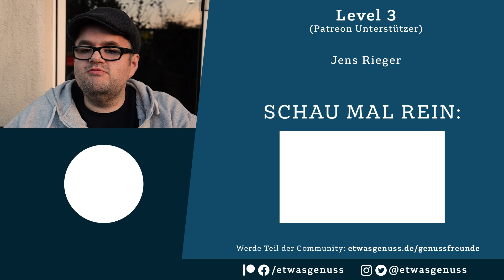Gute Konstruktion. Guter Geschmack? - Villa Zamorano Reserva Expreso Review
Diese kleine Zigarre ist eine 100%ige Honduras-Zigarre in einem Short Robusto Format, die viel Aroma für einen kurzen Smoke zwischendurch verspricht.

00:00 Intro
01:25 Infos & Äußeres
07:08 Erster Zug & Eindruck
09:02 Erste Hälfte
11:11 Zweite Hälfte
11:55 Fazit

Im Video genutzt:
➡️ Germanus Cutter*
➡️ Germanus Feuerzeug*

*Diese Links sind Partnerlinks von Amazon. Wenn du sie nutzt und darüber etwas kaufst, erhalten wir eine kleine Provision. Für dich entstehen KEINE Mehrkosten. So kannst du uns unterstützen.